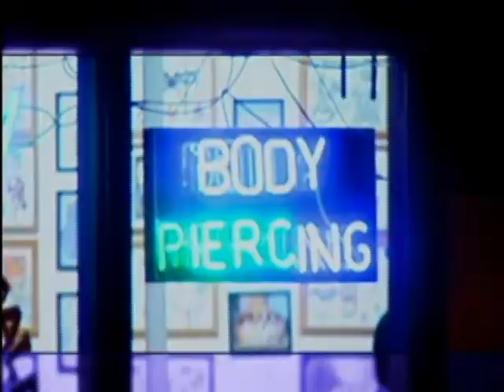WOOD TV8: News Image - December 2004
December 2004.

Investigating.  Discovering.  Breaking.  Made a :60 to account for those increased post-holiday avails - loaded with great reporter standups and a cameo from Chopper 8.  Others involved in the making of this spot: Dan Roelofs, Trent Terhaar.

WOOD TV8 | 24 Hour News 8.  Grand Rapids, Michigan.